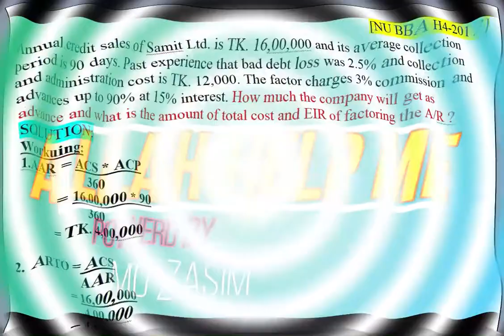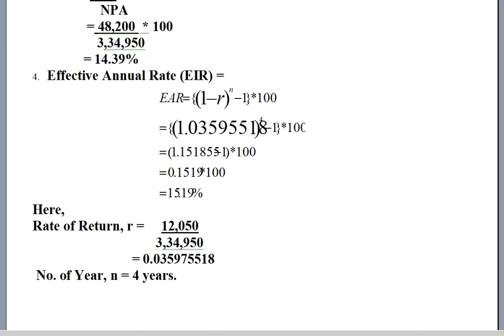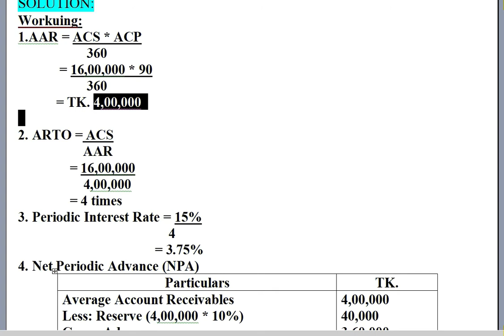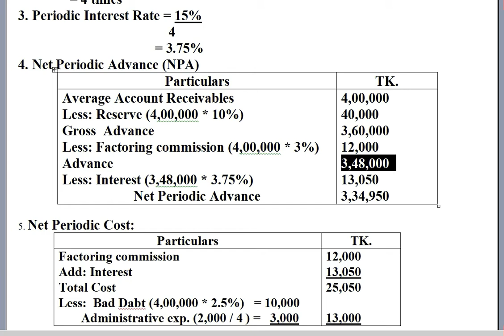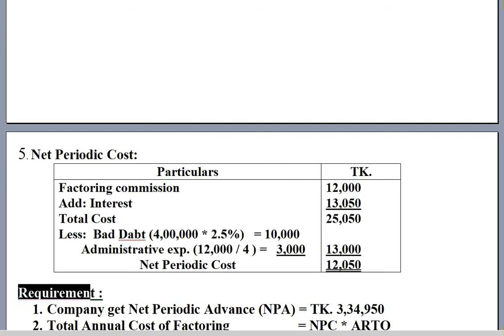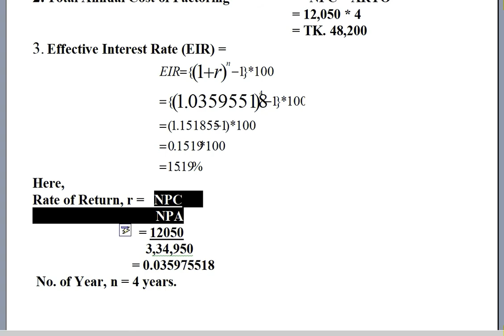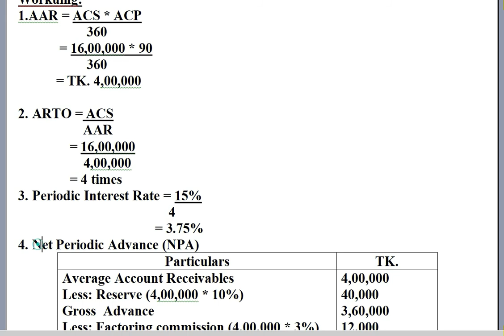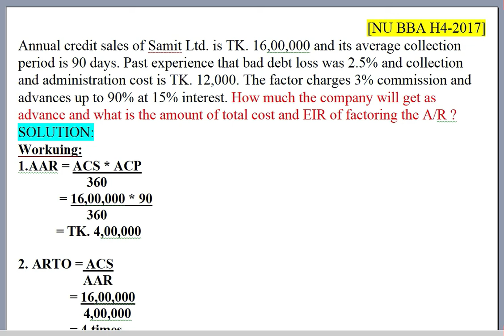Working Capital Management and Financial Statement Analysis (Bangla) Chapter 5 Lecture 5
For BBA Hons. Final Year Lecture. অনার্স ৪র্থ বর্ষের অনলাইন লেকচার